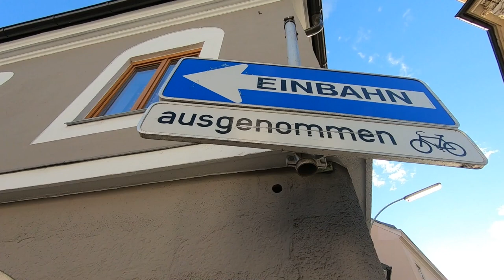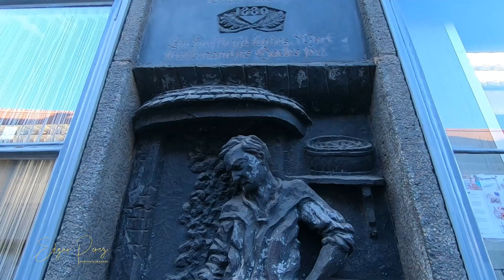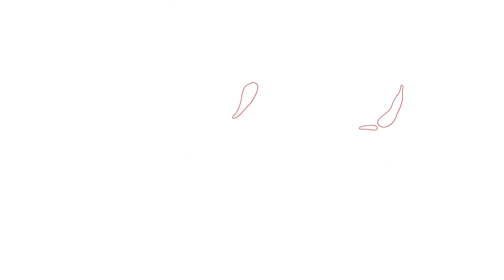Leoben Zentrum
Leoben  is a municipality in the Austrian state of Styria. It has one of the most important locations in the Austrian iron and steel industry. The city is
considered the center of the Upper Styrian industrial area and is the seat of the Montanuniversität.